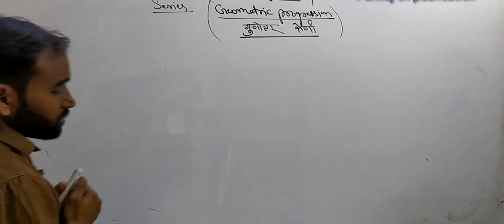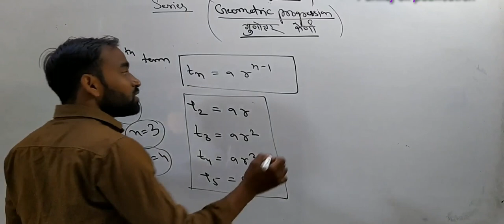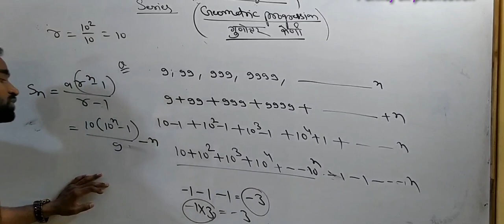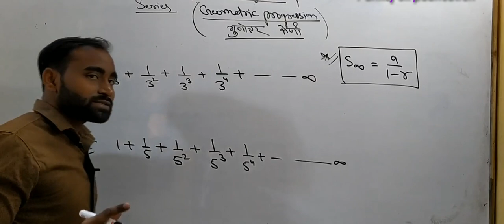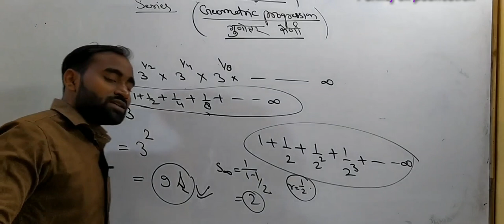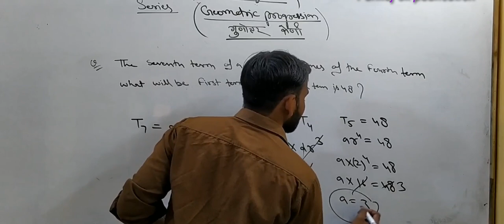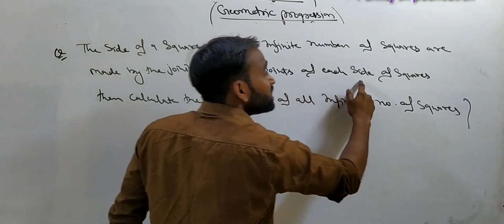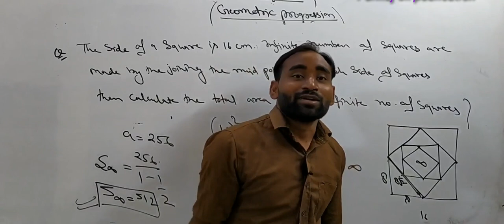Number system part 09 (G.P)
Tricks and concept by Pankaj sir
For SSC,BANKING,RAILWAY, CDS,